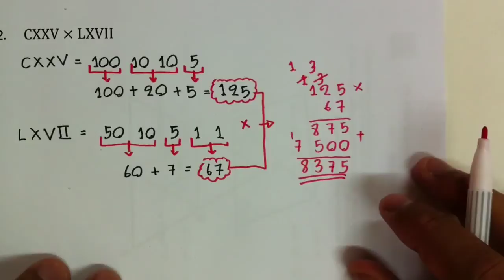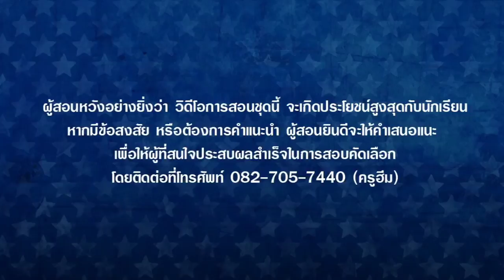จำนวนและตัวเลข ตอนที่ 10 : คณิตเสริม ม.1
การเปลี่ยนระหว่างตัวเลขโรมันและฮินดูอารบิก มีจุดที่มักจะสับสนแล้วทำผิด แต่เข้าใจว่าทำถูกคือ ห้ามเขียนติดกันเกิน 3 ตัว และ เลข 4 และ 9 ให้นึกถึงการลบ
ส่วนเรื่องเลขฐาน ฐานสิบจะเป็นตัวเชื่อมของทุกๆฐาน ต้องฝึกเปลี่ยนกลับไปกลับมาให้คล่อง